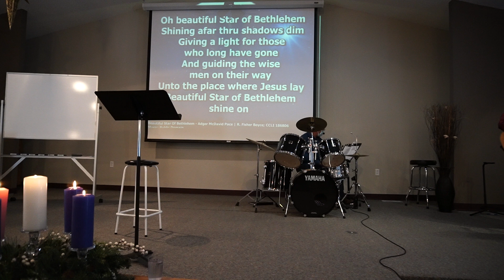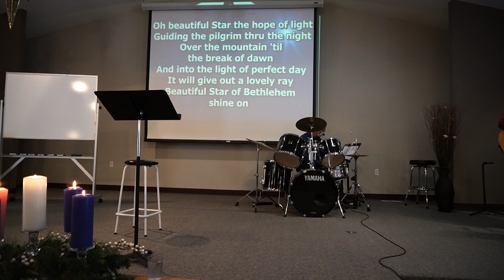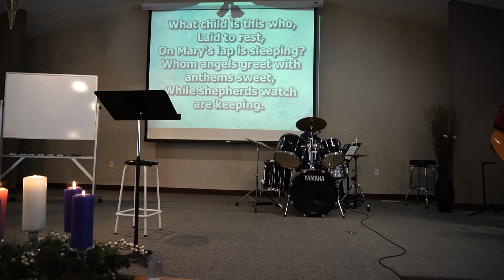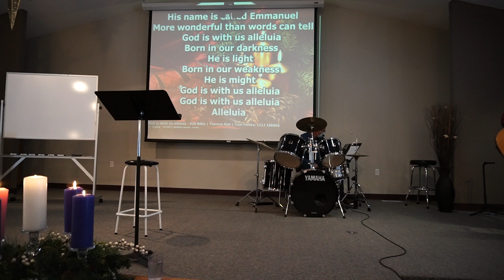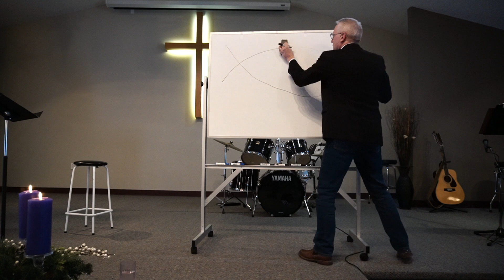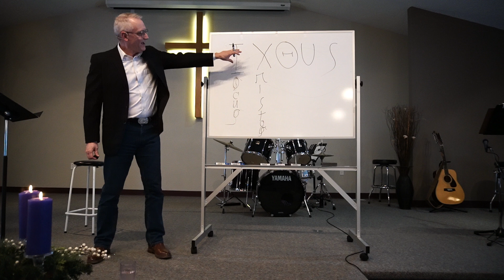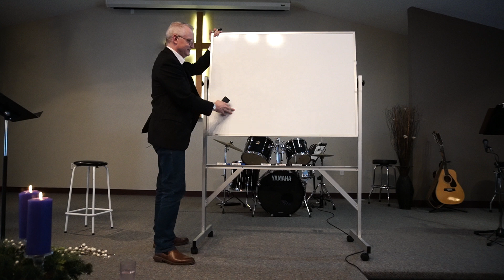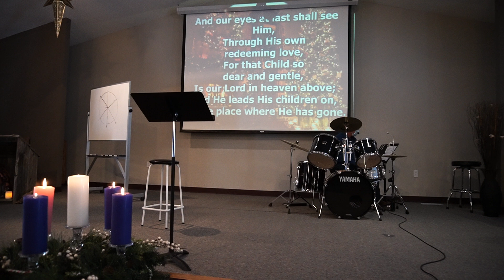December 27 2020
AM Worship - Signs and Symbols of the Faith